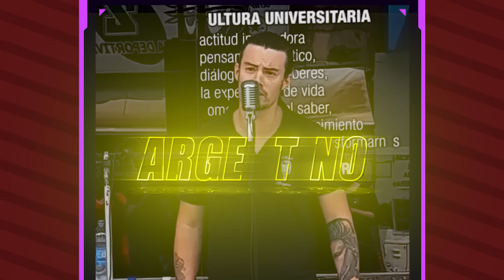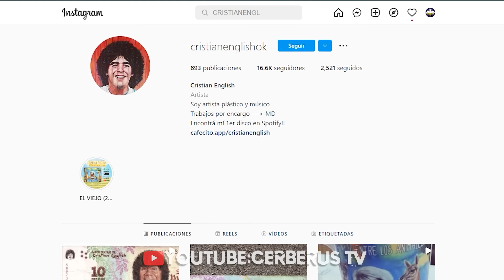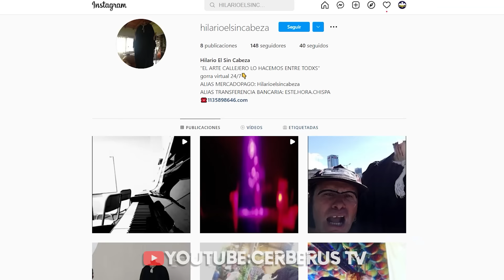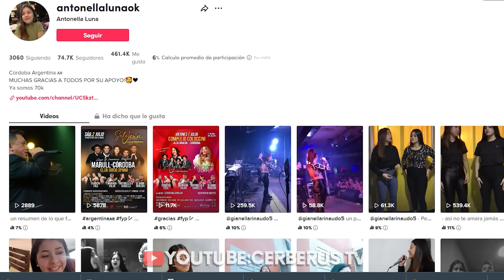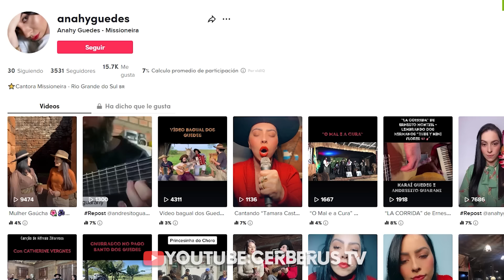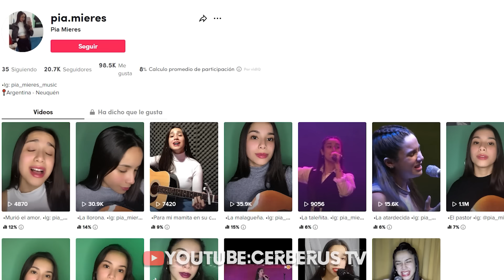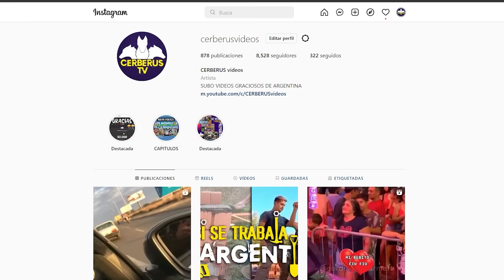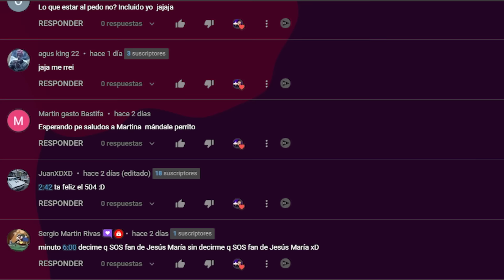TALENTO ARGENTINO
LE PRESENTO A LOS MEJORES TALENTO DE ARGENTINA
Conviértete en miembro de este canal para disfrutar de ventajas:

100% ARGENTINA / SI TE RIES PIERDES 2022 /VIDEOS PARA REIR